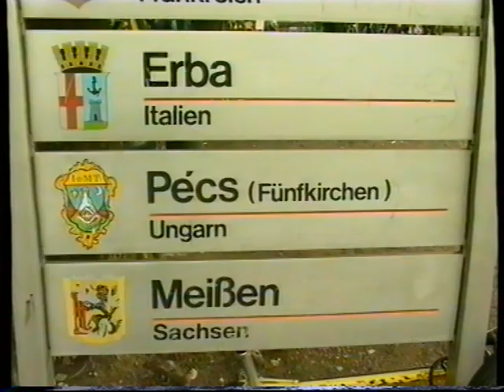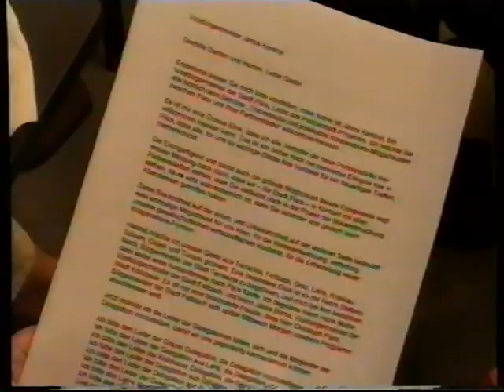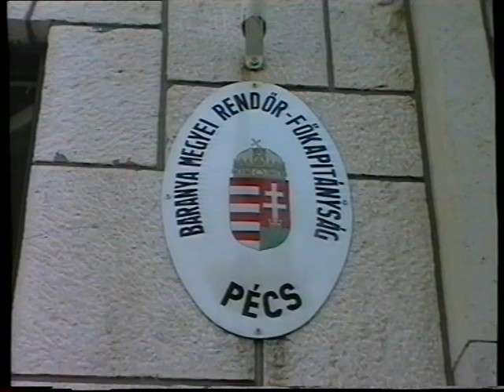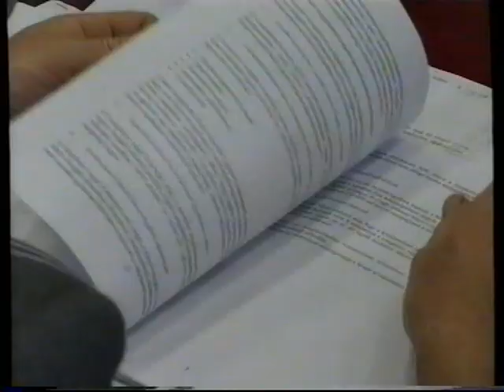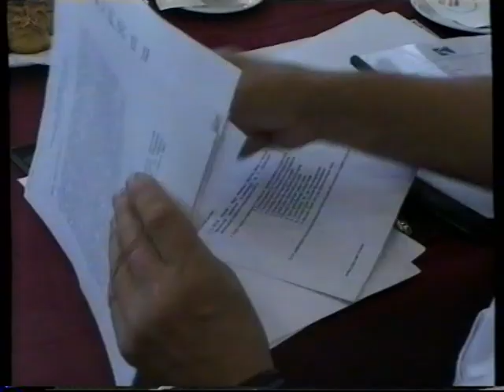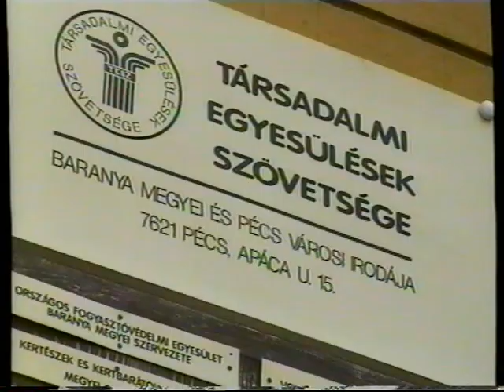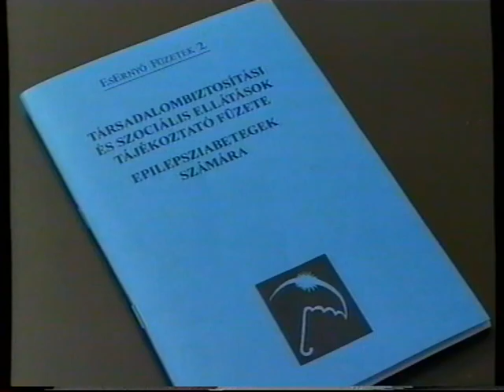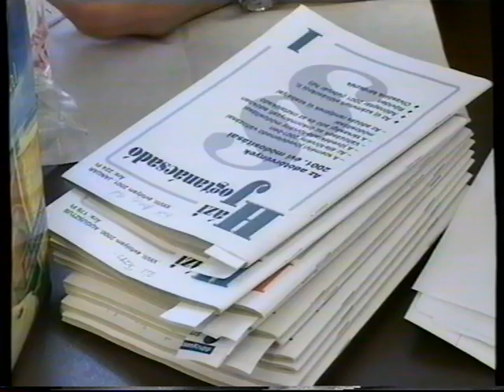Híradó este (2001.06.25.) Pécs TV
Híradó este
Idő: 00:15:10
Készítették: Horváth Attila, Horváth Norbert (operatőrök), Szőke Zoltán (világosító), Baranyai Zoltán (adástechnikus), Papp László AES (hangmérnök), Gerebenics Andor (felirat), Piczkó Levente (adásrendező), Tóth György (gyártásvezető), Szijártó Ildikó (felelős szerkesztő), Füzes Zoltán, Sudár Tamás, Gerebenics Andor, Póka Zalán, Zakariás László, Marton Ferenc, Horváth Attila, Martényi Melitta, Kosaras Attila, Kiss Zoltán, Bodor Gergő, Nitsch Csaba, Katits Bernadett

Tartalom:
- Pécs összes testvérvárosából érkezett delegáció a pécsi Európa Házban megrendezett három napos konferenciára: „Testvérvárosok együttműködési lehetősége az uniós csatlakozás tükrében”
(Megszólalók: Kerényi János, alpolgármester (Pécs M. J. V.), elnök (Testvérvárosi Egyesület, Pécs); Stefano Nardi, polgármester (Terracina); Enzo Grossi, elnök (Testvérvárosi Bizottság); Joachim Eberlen, elnök (Testvérvárosi Egyesület, Fellbach))
- Határőr-napi rendezvények és nyílt nap Pécsett
- Fogadónapot tartott Dr. Sárközi Ferenc, Baranya megye rendőrfőkapitánya
- A rekonstrukciós munkálatok miatt áthelyezték a Jókai teret díszítő Zsolnay centenáriumi emlékkutat a Boldogság Háza udvarára
- Szigorodnak a könyvvizsgálat szabályai – Pécsett tartotta elnökségi ülését a Magyar Könyvvizsgálói Kamara
(Megszólalók: Sugár Dezső, elnök (Magyar Könyvvizsgálói Kamara); Zimonyi József, elnök (Magyar Könyvvizsgálói Kamara Baranya Megyei Szervezete))
- Fogorvostan hallgatók vehették át diplomájukat a PTE Általános Orvostudományi Karán
(Megszólalók: Nagy Lajos, oktatási dékánhelyettes (PTE ÁOK); Keszthelyi Melánia, végzett fogorvostan hallgató)
- A Déli Fény Egyesület aktuális összejövetelének témája: álláskeresés epilepsziával élőknek
(Megszólalók: Rubi Józsefné, titkár (Déli Fény Egyesület); Kis Mátyás; Tornyos Áron)
- Égervölgyben tartotta hagyományos nyárköszöntő ünnepét a Pécsi Magyar-Finn Társaság
(Megszólalók: Balassa László, alelnök (Pécsi Magyar-Finn Társaság); Nagy Sándorné, alapító tag (Pécsi Magyar-Finn Társaság))
- Műsorajánló
- Időjárás-jelentés